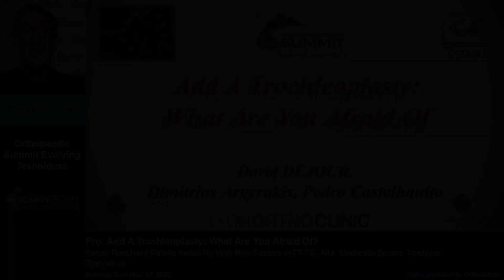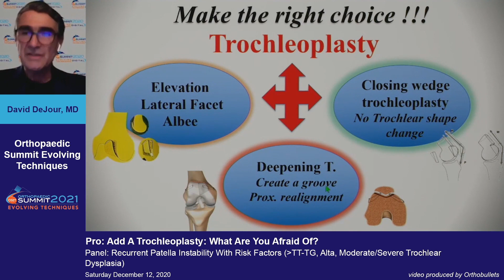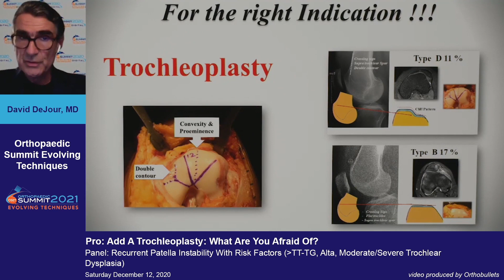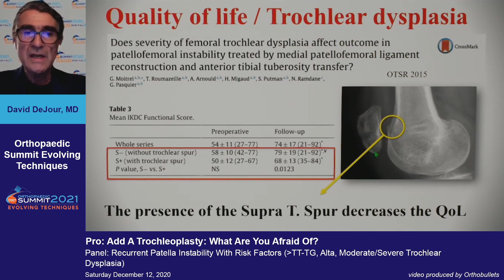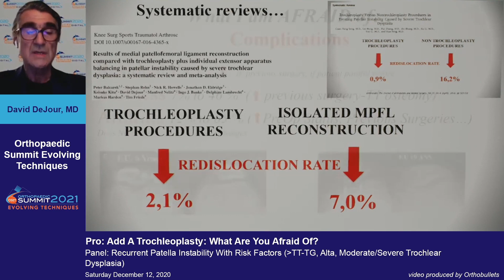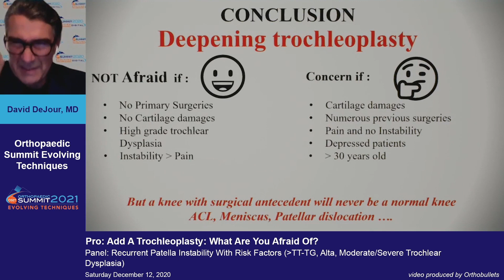Pro: Add A Trochleoplasty: What Are You Afraid Of? - David DeJour, MD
This video is from the 2020 Orthopaedic Summit Evolving Techniques.

If you'd like to learn more about Patellar Instability, click here to view the topic on Orthobullets